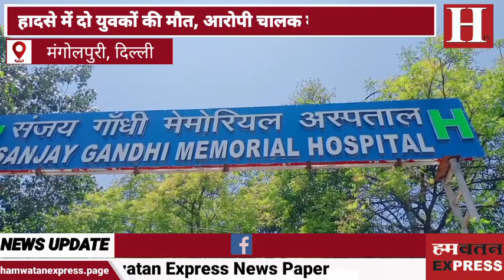Mangolpuri के Ring Road पर दिखा रफ्तार का कहर, भीषण सड़क हादसे में स्कूटी सवार दो युवकों की हुई मौत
Monty

Piyanshu (pratham)

सुल्तानपुरी d 4

लोकेशन – मंगोलपुरी, दिल्ली

रिपोर्ट – अजीत कुमार

एंकर

बाहरी दिल्ली के मंगोलपुरी थाना इलाके के वेस्ट एनक्लेव में रफ्तार का कहर देखने को मिला है. वेस्ट एनक्लेव में बुधवार सुबह एक भीषण सड़क हादसा हो गया. मधुबन चौक की ओर से आ रही एक पिकअप वेन ने स्कूटी सवार युवकों को जोरदार टक्कर मार दी. हादसा ईट भयानक था कि हादसे में दो स्कूटी युवकों की मौत हो गई. हादसे के बाद आरोपी चालक मौके से हुआ फरार, पुलिस मामला दर्ज कर आरोपी चालक तलाश में जुटी.

वीओ

राजधानी दिल्ली में सड़क हादसे लगातार बढ़ते जा रहे है, जहां अक्सर रफ्तार का कहर देखने को मिलता है. एक ऐसी घटना मंगोलपुरी थाना इलाके के वेस्ट एन्क्लेव से सामने आया है, जहां तेज रफ्तार के कहर ने दो युवकों की जीवन लीला छीन ली. दरअसल बाहरी दिल्ली के रिंग रोड स्थित वेस्ट एनक्लेव के पास बुधवार सुबह सुबह एक भीषण सड़क हादसा देखने को मिला. इस घटना में सड़क से गुजर रहे दो स्कूटी सवार इस हादसे का शिकार हो गए. मिली जानकारी के मुताबिक एक पिकअप वैन मधुबन चौक से पीरागढ़ी की तरफ आ रही थी. इस दौरान जैसे ही पिकअप वैन मंगोलपुरी फ्लाइओवर के नीचे पहुंची ठीक उसी दौरान वहां से एक स्कूटी पर सवार दो शख्स यूटर्न ले रहे थे, तो पिकअप वैन ने स्कूटी सवार को जोरदार टक्कर मार दी. हादसा इतना भयानक था कि टक्कर लगने के बाद स्कूटी सवार दोनों युवक दूर जाकर गिरे जिससे उनके सिर पर गम्भीर चोट लग गई. घटना के बाद सूचना के आधार पर मौके पर पहुंची पुलिस ने आनन फानन में दोनों को पास के संजय गांधी अस्पताल में भर्ती कराया गया, जहाँ इलाज के दौरान डॉक्टरों ने दोनों को मृत घोषित कर दिया. मृतकों की पहचान हिमांशु और प्रियांशु उर्फ प्रथम के रूप में हुई है. ये दोनों ही सुलतानपुरी D4 ब्लॉक के रहने वाले थे.